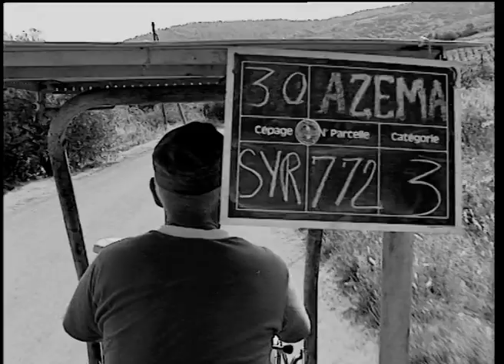VITICULTURE : les dernières vendanges d'Émile - 2/2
À Berlou dans les années 2000. Émile Azéma (le père d'un ami) fait ses dernières vendanges avant de vendre ses vignes. Une équipe de vendangeurs venue du sud de l'Espagne l'épaule dans cette tâche.